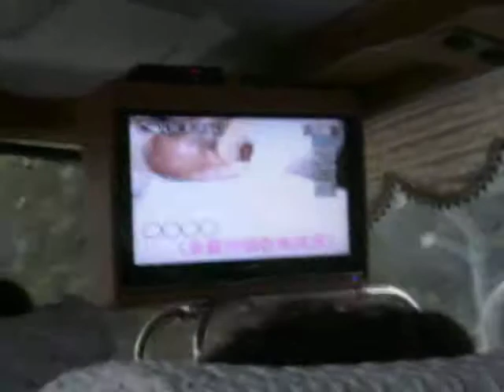2011詹雅雯 - 贏你喲翻唱版.AVI